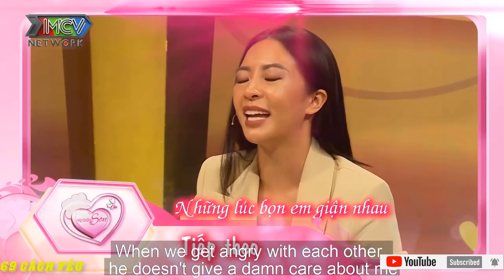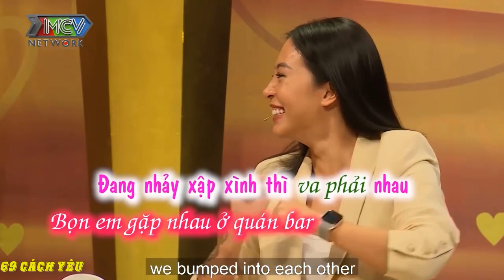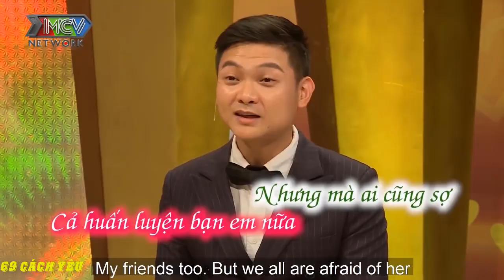[VCS - NONSTOP] ANH CHỒNG với ĐỘ NHIỆT KHÔNG CAO làm CHỊ VỢ TỰ MÌNH GIẢI QUYẾT trong THẦM LẶNG